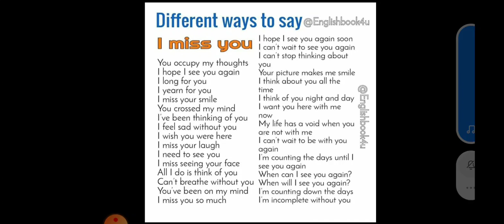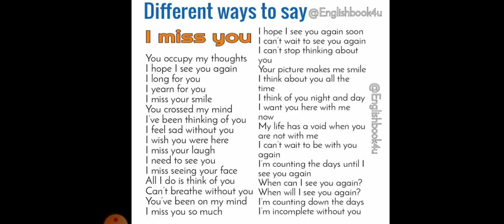Sheel's Conversational Practice "Without You" Part I